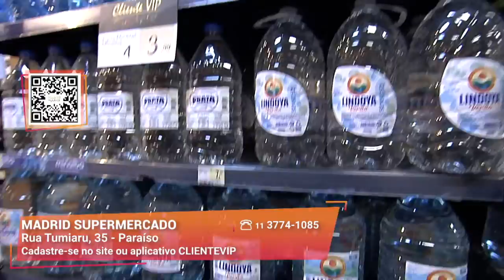Mercado com Ótimos Preços I Madrid Supermercado I Gazeta Shopping